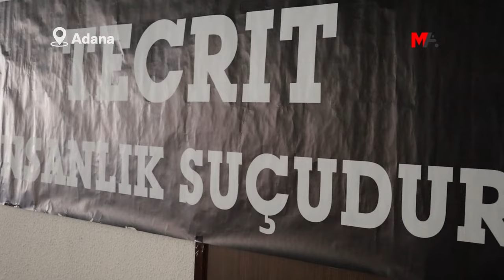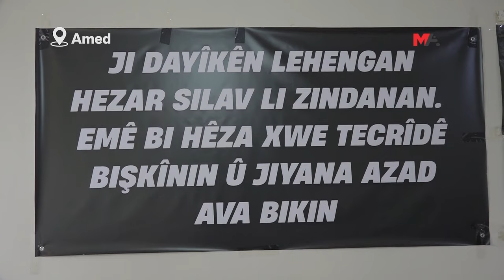ADALET NÖBETİ EYLEMCİLERİ: TALEBİMİZ NET, ÖCALAN'A ÖZGÜRLÜK!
6 kentte sürdürülen Adalet Nöbetleri yoğun destek ziyaretlerine sahne oldu. 107 cezaevinde açlık grevi eylemlerini sürdüren tutsaklarla birlikte taleplerinin net olduğunu dile getirin Nöbet eylemcileri, “Abdullah Öcalan’a özgürlük, Kürt sorununa çözüm” istedi